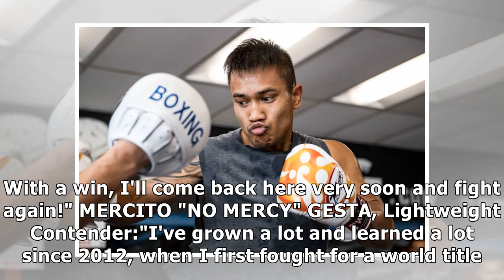Photos: Kiram, Gesta Training Hard For Matthysse, Linares